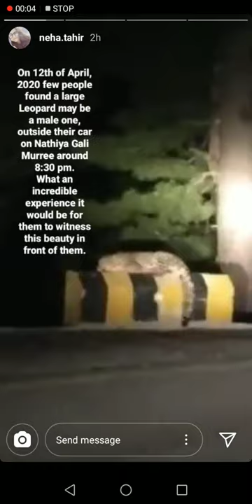Tiger found on murree road near nathia Gali